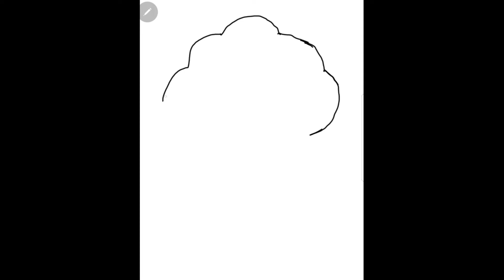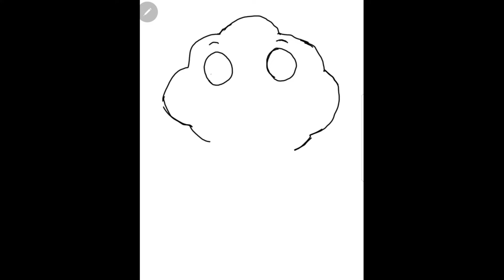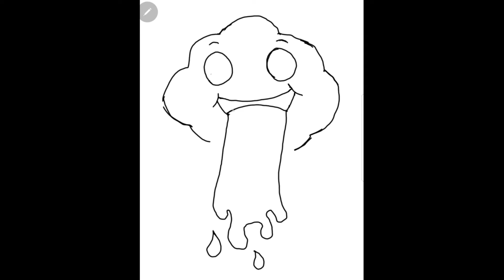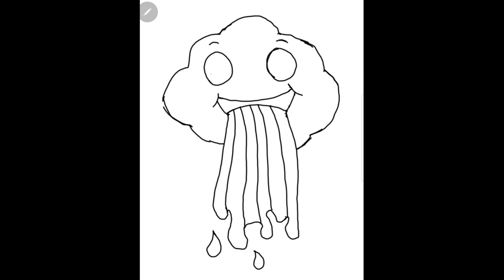How to draw cuttlefish,draw beautiful image